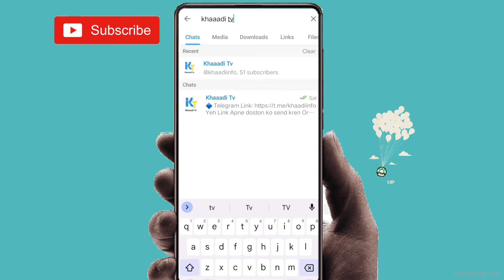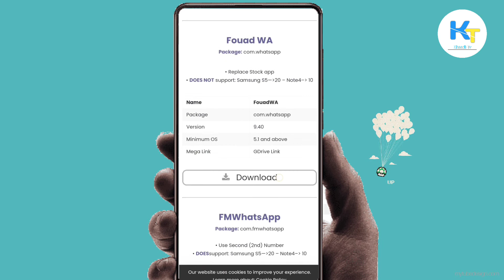YO WhatsApp Update Kaise Kare 9.41 || August New Update V9.41 | how to update yo whatsapp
YO WhatsApp Update Kaise Kare || August New Update V9.35 || how to update yo whatsapp

YO WhatsApp Update Kaise Kare 2022 | New Update V9.35 | How To Update YO WhatsApp | yowhatsappupdate

🔸your queries/questions:-
yo whatsapp update kaise kare
yo whatsapp is out of date
yo whatsapp update kaise kare 2022
yo whatsapp update kaise karen
yo whatsapp update
how to update yo whatsapp
yo whatsapp update karna hai
yo whatsapp update kaise kare New version
yo whatsapp update kaise kare august 2022
Yo whatsapp kaise update karen
yo whatsapp update v9.41 September
yo whatsapp update august 2022
Yo whatsapp update 23 September 2022
Yo whatsapp update 24 sepwtembe2023
yo whatsapp latest version
yo whatsapp latest version 9.41
yo whatsapp update new version
how to update yo whatsapp august 2022
yo whatsapp version 9.41
yo whatsapp kaise update kaise
yo whatsapp ko update kaise karen
yo whatsapp kaise update karen 2022
update Yo whatsapp v9.41
yo whatsapp update kaise kare 9.41
yo whatsapp new update version 9.41
yo whatsapp august update v9.41
yo whatsapp new version
yo whatsapp update link
how to update Yo whatsapp v9.40
how to update yo whatsapp version
how to update yo whatsapp 2022
yo whatsapp new version 2022
yo whatsapp update 2022
yowhatsapp update kaise kare
yo whatsapp new update 2022
yo whatsapp update nahi ho raha hai
yo whatsapp update v9.40 kaise kare
yo whatsapp update kaise kare latest version
yo whatsapp ko update kaise kare
yo whatsapp out of date solution
yo whatsapp out of date problem